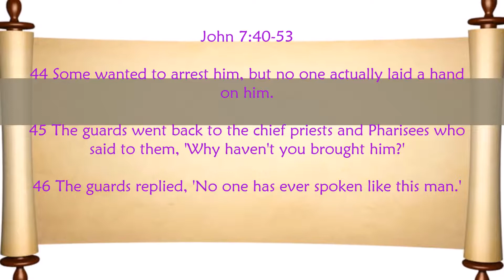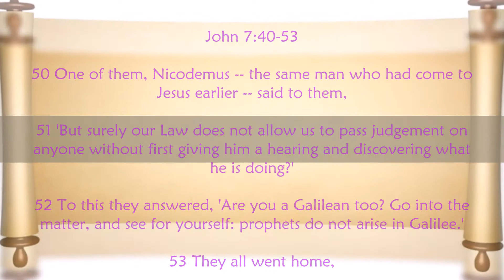Gospel for March 17, 2018